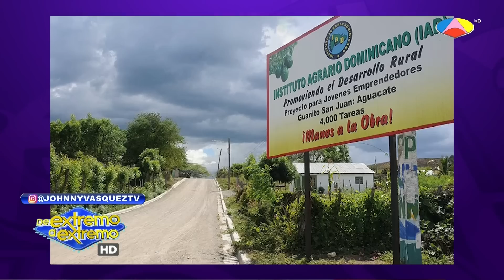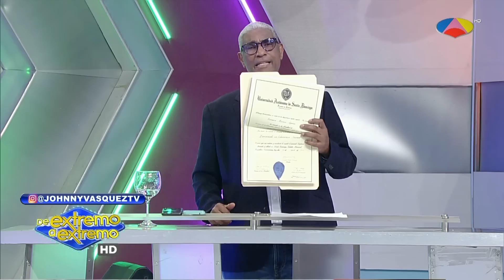Renuncia de Francisco Javier forma parte de plan contra Abel Martínez | Johnny Vásquez